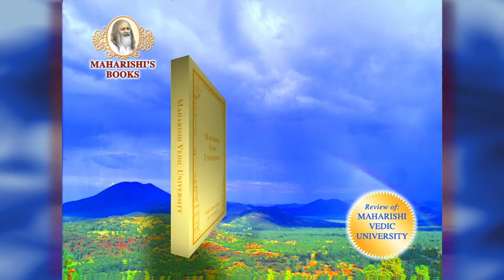Maharishi Vedic University Book Review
Maharishi Vedic University
Vedic Knowledge for Everyone

by His Holiness Maharishi Mahesh Yogi

Pocket size, 362-page book, with numerous pictures and illustrations, printed on fine quality paper, gilded, softcover edition

'My Introduction to Vedic University is the beacon light of Vedic Civilization, celebrating perfection in enlightenment and fulfilment—full blossoming of Natural Law in the daily life of every individual and every nation.'—Maharishi